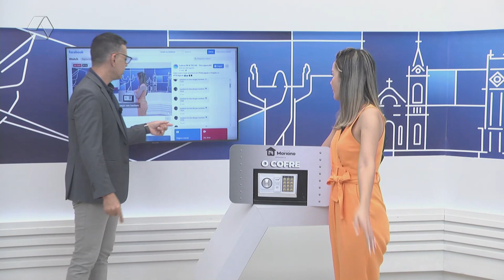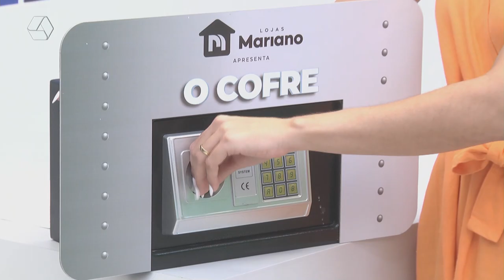Internautas não acertam a senha da promoção ‘O Cofre’